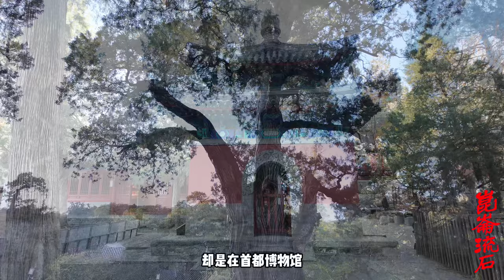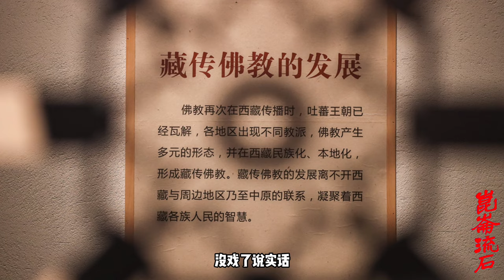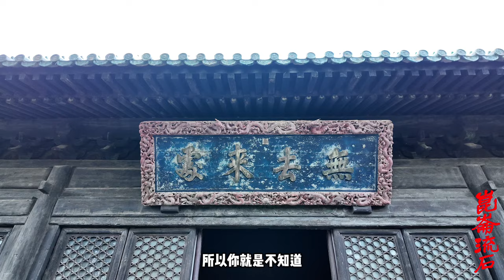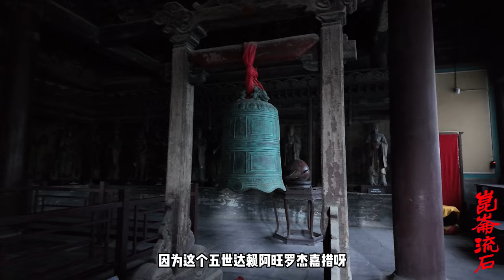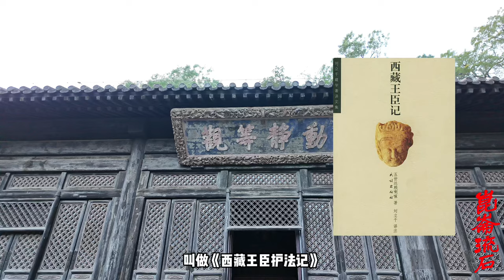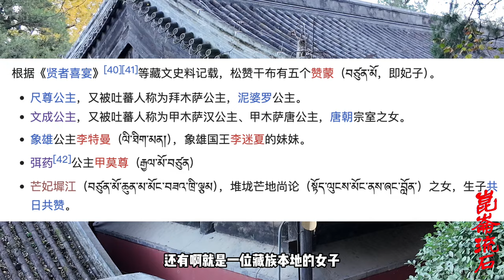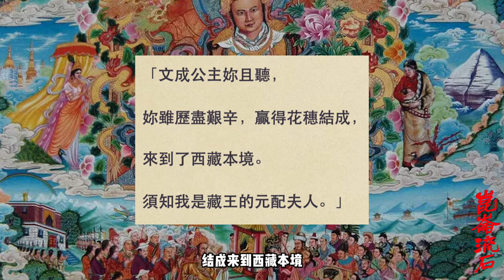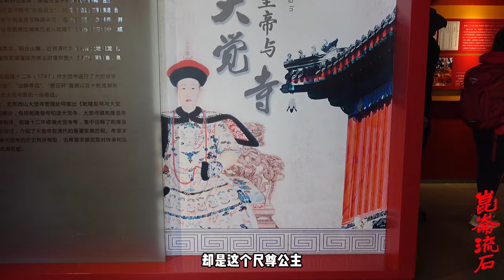五世达赖独家解读西藏镇魔图，是千年风水奇书，还是暗藏佛教玄机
西藏的地形为女魔仰卧之形，藏文史籍中也不乏藏王松赞干布修建十二镇魔寺以镇压女魔四肢关节的记载。但是没有见过女魔的形象。新近西藏自治区文物管理委员会在整理罗布林卡文物时，发现两幅《西藏镇魔图》的唐卡，一睹魔女尊容，真乃喜不自胜。这两幅反映西藏民间艺术的唐卡，大小一致，内容相同。画面高152.4厘米、宽73厘米。图上的女魔裸体仰卧，双脚微曲，左腿遮住阴部，不致有失观瞻。看来画师的构图巧妙，意境高雅。魔女右臂上举，手腕下垂；左臂上抬，手腕弯过头顶。身上有山有水，脉络清晰，全身各处修建了许多大小寺庙，其中包括传为公元七世纪修建的镇肢、再镇肢等十二镇魔神庙。